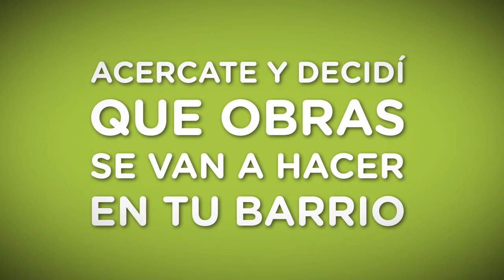PRESUPUESTO PARTICIPATIVO 2013-2014 - VOTACIÓN EN MAR DE AJÓ NORTE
1º de Diciembre votación de proyectos del presupuesto participativo 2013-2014 en Mar de Ajó norte - de 9 a 18 Hs en el Centro Comunitario de Sarmiento y Sgo. del Estero.